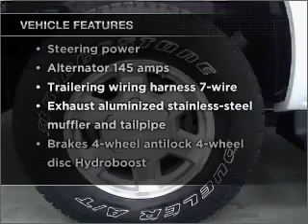2004 GMC Yukon XL 1500 - Manheim PA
Year: 2004
Make: GMC
Model: Yukon XL 1500
Trim: SLT Sport Utility 4D
Engine: 8 cylinder flex fuel 5.3 liter
Transmission:
Color: White
Mileage: 82576
Address:
14 Anthony Drive